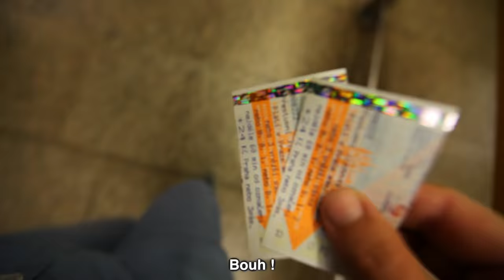Prague : Week-end insolite et romantique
Départ immédiat DIRECTION PRAGUE dans notre NOUVELLE VIDEO !

Prague pour un week-end insolite de 3 jours, c'est un pur concentré de bonheur. Vous connaissez une autre capitale où on peut partir au milieu de la nuit à la CHASSE AUX FANTÔMES ??

Mais c'est aussi la capitale du romantisme. D'ailleurs, il y a 6 ans, c'est à Prague qu'on a fait notre premier voyage ensemble. C'est sur le pont Saint Charles qu'on est tombé véritablement amoureux l'un de l'autre. Et ça c'est beau !!

On a redécouvert Prague en utilisant l'appli gratuite MICHELIN Voyage. On n'avait pas du tout préparé notre voyage et l'appli nous a servi de guide en nous donnant toutes les infos pour réussir notre week-end de 3 jours. Elle nous a proposé chaque jour une balade différente dans Prague pour découvrir les immanquables, les visites insolites, les restaurants coup de coeur...

L'appli est dispo sur IOS et Android donc n'hésite pas à l'essayer en cliquant sur ce lien